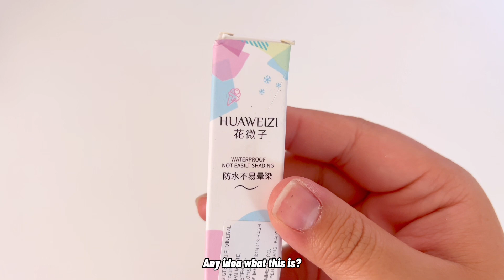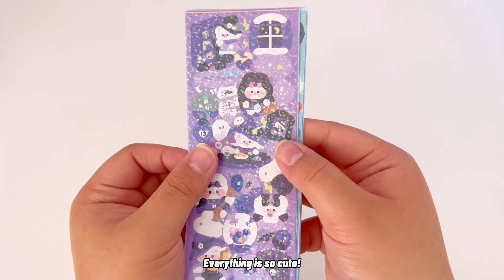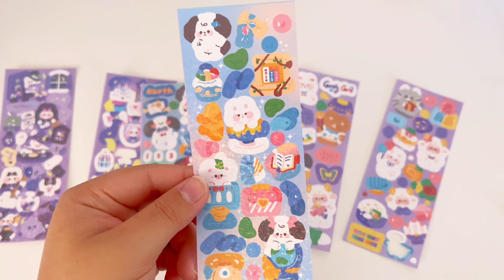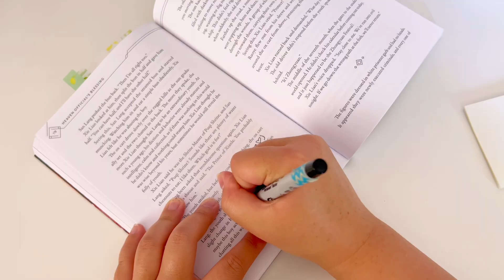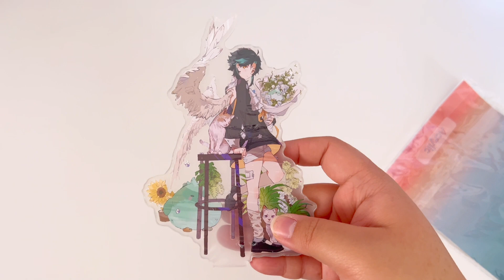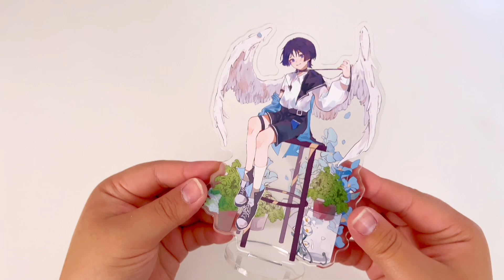Temu haul 🛍️: cosmetics, stationery + more 🌱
If you guys would like to buy us a coffee that’s also be greatly appreciated!

Filmed on: iPhone 13 Pro Max
Edited: Capcut 🖥, ibispaintx ✍🏻
 ૮꒰ ˶• ༝ •˶꒱ა ♡